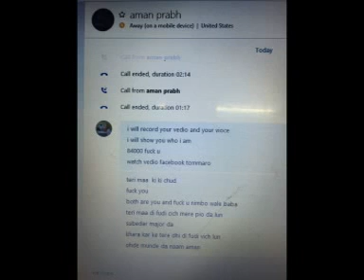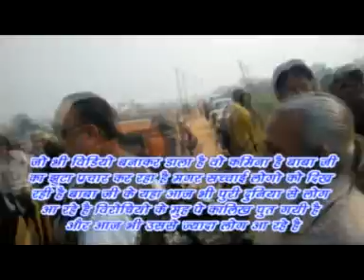Baba Ji Bhoot JUNE 2017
Website of baba ji bhoot is | bhoot daemon devil doppelganger dryad genie ghost ghostly guardian angel haunt haunted incubus. jinn manifestation phantom
poltergeist presence shade spectral specter spirit spook sylph wraith.
babaji bhoot You believe you have exactly what it requires a ghost seeker? Initial concern you should ask on your own is: am I prepared to take care of exactly what I will experience? 2nd inquiry should be something like: exactly what takes place if I bring this issue residence with me? Exactly how will it impact me as well as my family members?

Ịf you do not know the solutions or could not respond to these concerns honestly, please stay at home. You will certainly not be doing any person any type of great and also you could place on your own and also those around you right into higher risk, not simply from the spirit world, yet from the physical one too.